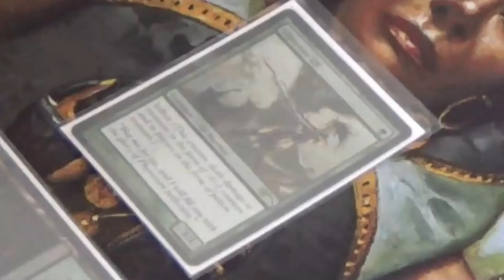Omae wa mou shindeiru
Nani?

Translation:
"Your fists are about as strong as a mosquito's."
"You are already dead."
"What… You must be joking!"

お前はもう死んでいる

Shoutouts to Fist of the North Star! (And resurrected memes, by the way.)

Thanks to our patrons:
Benedetto Diab